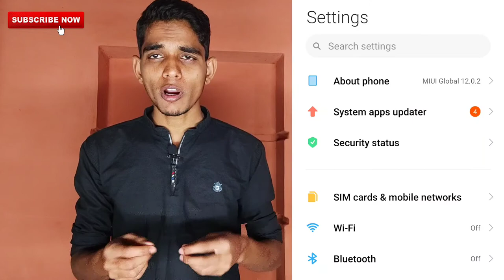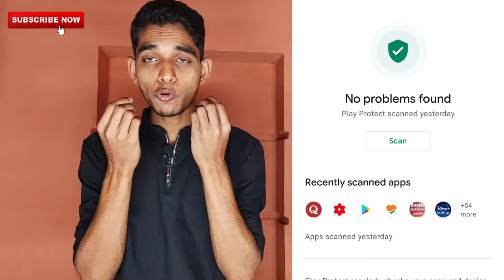Spyware Explained | How to be Safe from Spyware? स्पाइवेयर क्या है? कैसे बच सकते हैं? (Ep 02)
Spyware Explained | How to be Secure from Spyware? स्पाइवेयर क्या है? स्पाइवेयर से कैसे बच सकते हैं?

Your quaories.

Be Secure Be Safe part 02

Be Secure Be Safe Ep 02

Who uses spyware?

How can spyware be prevented?

Does Spyware work without Internet?

Can you tell if your phone is being tracked?

How do I know if I have spyware?

Can someone put spyware on your phone?

How can I find a hidden spyware on my Android?

How do you detect spyware on your computer?

What is spyware and how does it work?

Why is spyware dangerous ?

How does spyware occur?

What are the risks of spyware?

How spyware gets on your computer?

What are examples of spyware?

How do I get rid of spyware?

What are the main types of spyware?

What is difference between spyware and malware?

What does spyware do to your phone?

What can spyware result in?

How do hackers use spyware?

Is spyware illegal?

Is spyware common?

What are the effects of spyware?

Can I keep my phone from being tracked?

How do you download spyware?

Can spyware be installed remotely?

Can a phone without Internet be hacked?

What does a spyware do?

Does Spyware work if phone is off?

What is mobile spyware?

Can I track my wife's phone without her knowing?

Can I tell if someone is spying on my iPhone?

How do I know if my phone is being hacked?

Can someone put spyware on your phone without touching it?

How can I find a hidden spy app on my phone?

Can I see what someone is doing on their phone?

Can someone see what Im doing on my phone?

How do I find hidden apps on my phone?

is SIM Toolkit spyware?

Can I tell if my computer is being monitored?

Can spyware be installed via text message?

How does spyware happen?

What is spyware explain?

What is the best anti spyware?

How can you detect spyware?

Is Spyware A malware?

What is the impact of spyware program?

Can cookies be spyware?

Is Trojan Horse A virus?

What will happen if virus infects your computer?

How does someone get spyware on your phone?

spyware app how to use

spyware app kaise use karen

spyware app in hindi